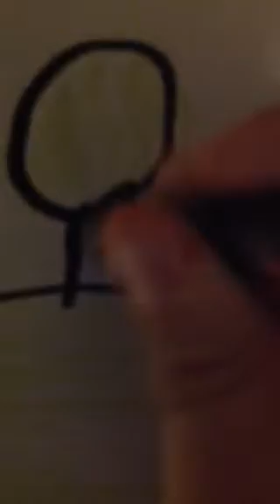Color crew in real life